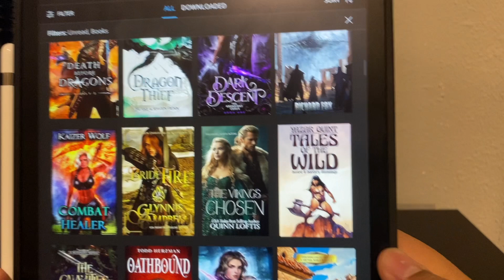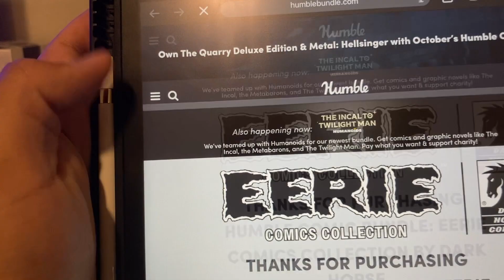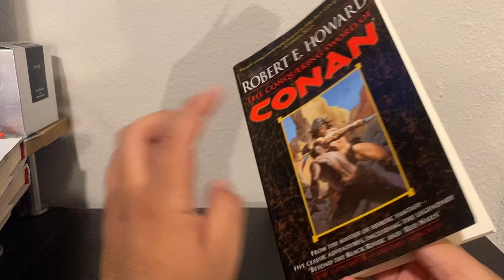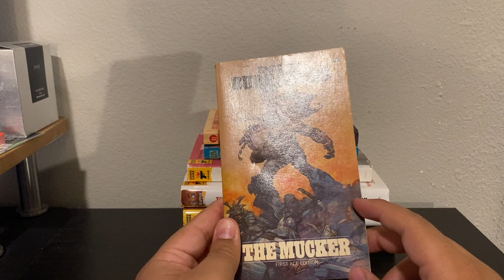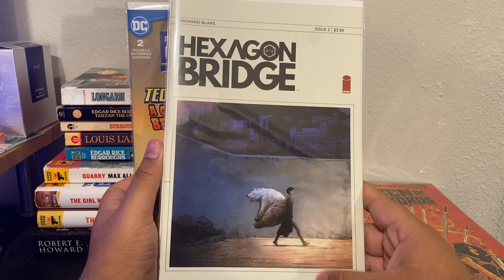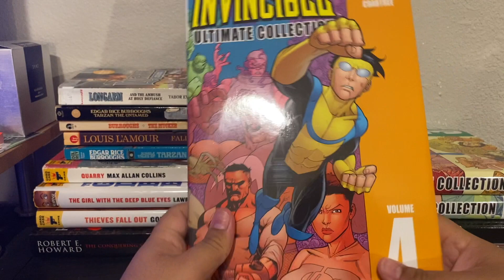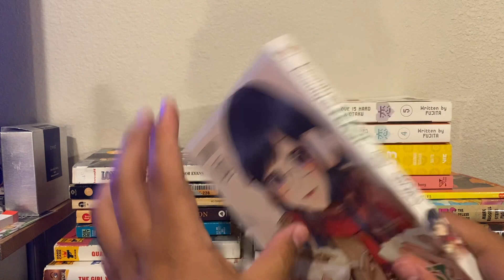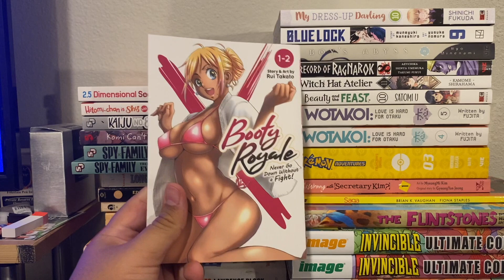OCTOBER 2023 HAUL | INDIE COMICS AND MANGA GALORE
Hello! Today's video is about the haul for the month of October, I talk about what I got this past month specifically lots of novels, comics and manga. I hope you stick around and enjoy it.

If you want to buy me something please check out the wish list below!
Chapters:
0:00 INTRO
0:34 DIGITAL
4:46 NOVELS
8:30 COMICS
13:12 MANGA